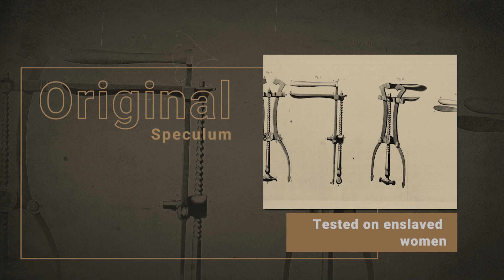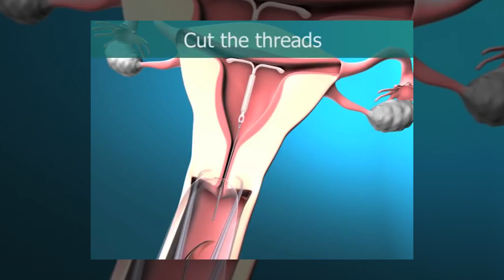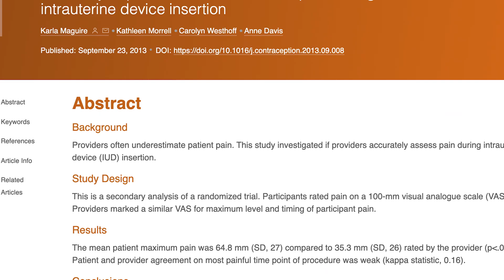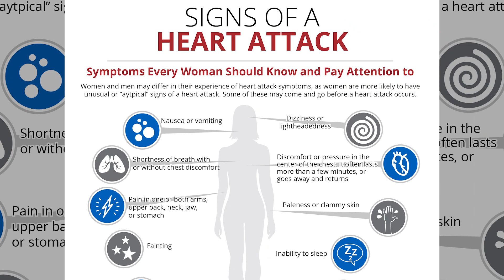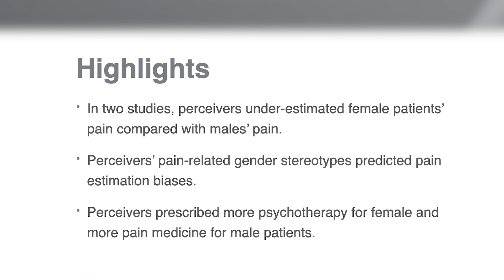5 Ways Medicine is Still Failing Women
Book Recommendations:
-DOING HARM: THE TRUTH ABOUT HOW BAD MEDICINE AND LAZY SCIENCE LEAVE WOMEN DISMISSED, MISDIAGNOSED, AND SICK by MAYA DUSENBERY
-MEDICAL BONDAGE: RACE, GENDER, AND THE ORIGINS OF AMERICAN GYNECOLOGY by DEIRDRE COOPER OWENS
-SEX MATTERS: HOW MALE-CENTRIC MEDICINE ENDANGERS WOMEN’S HEALTH AND WHAT WE CAN DO ABOUT IT by ALYSON J. MCGREGOR
-JUST MEDICINE: A CURE FOR RACIAL INEQUALITY IN AMERICAN HEALTH CARE by DAYNA BOWEN MATTHEW
-INVISIBLE WOMEN: EXPOSING DATA BIAS IN A WORLD DESIGNED FOR MEN by CAROLINE CRIADO PEREZ
-THE POLITICAL DETERMINANTS OF HEALTH by DANIEL DAWES
-ASK ME ABOUT MY UTERUS: A QUEST TO MAKE DOCTORS BELIEVE IN WOMEN’S PAIN by ABBY NORMAN

-Patient–physician gender concordance and increased mortality among female heart attack patients
-Women suffer needless pain because almost everything is designed for men
-The female problem: how male bias in medical trials ruined women's health